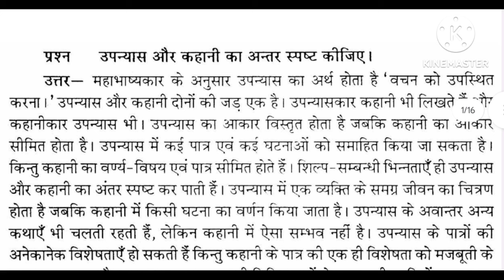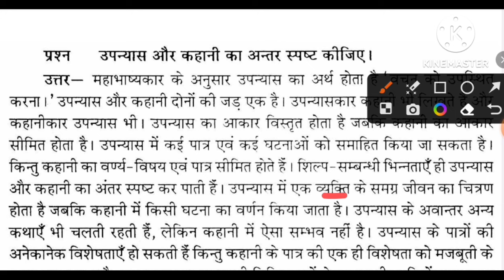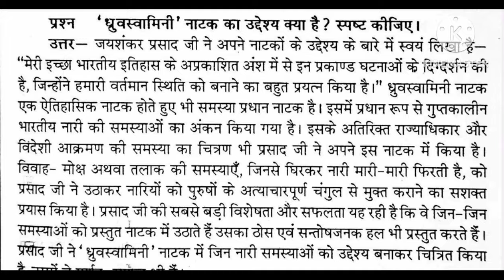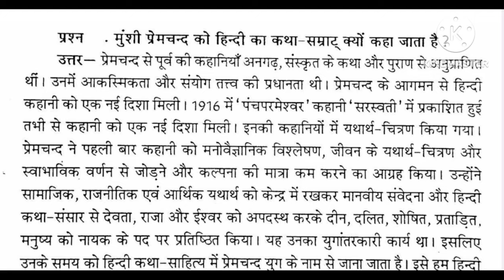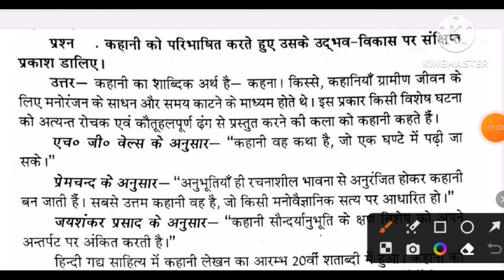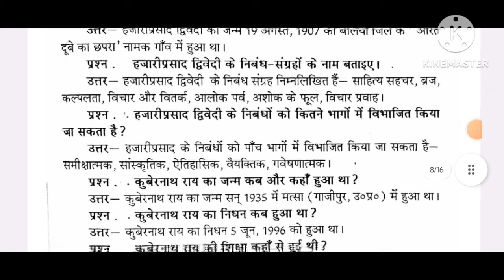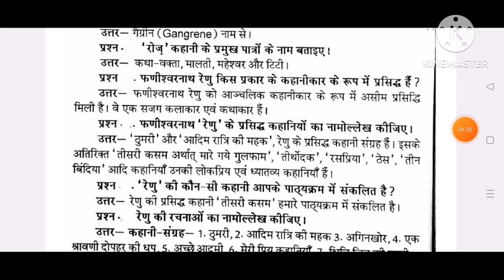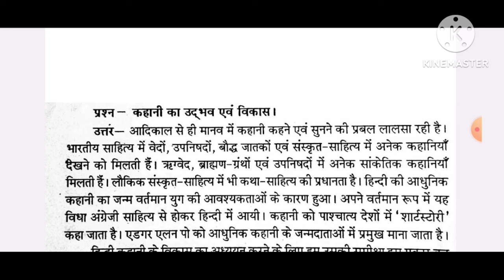महामैराथन | B.A 3rd Semestesr Hindi Question Paper 2023-24 | hindi gaday imp. question ba 3rd sem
hello

ba 2nd year 3rd semester exam 2024

ba 2nd year 3rd semestesr hindi question paper 2024 sidharth university

ba 3rd sem hindi question 2024 azamgarh university

BA 2nd year hindi model paper 2024 azamgarh university
BA 2nd year 3rd semester hindi question paper 2024 azamgarh university
BA third semester hindi question paper 2023-24

ba 3rd semester hindi literature question 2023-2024 azamgarh university
ba 3rd semester hindi literature 1st paper 2023 azamgarh university

ba 3rd semseter hindi gaday important question 2024 azamgarh university
b.a 3rd semster hindi gadya important question answers 2023 azamgarh university
b.a 3rd semester hindi gaday
hindi model paper ba 3rd semester 2024 purvanchal university
b.a second year hindi question answer 2023 azamgarh university
purvanchal university ba 3rd semester hindi question
ba 3rd semester hindi question csjmu
ba 3rd semester hindi gaday 2024 model paper azamgarh university
ba 3rd semester hindi gaday
ba 3rd semester hindi gaday question paper 2024 azamgarh university

ba 3rd semester hindi question pdf 2024 azamgarh university
ba 3rd semster hindi classes 2024
hindi gadhay important question b.a 3rd semester 2024
b a 3rd semester hindi ka syllbus 2024
ba third semester hindi literature 2024 azamgarh university
ba 3rd semester hindi 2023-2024 vbspu
b.a third semester hindi exam question 2024
B.A 3rd semester hindi syllbus
ba 3rd semester hindi question paper 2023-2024
b.a 3rd semester hindi question paper
b.a third semester hindi question paper 2024
BA 3rd semester hindi gadya 2024
b.a 3rd semester hindi literature question paper 2024 sidharth university
BA 3rd semester hindi important question answers 2024
ba 3rd semester hindi gadya model paper 2023-24 sidharth university
BA 2nd year hindi gadhy important question 2024 sidharth universityba 2nd year hindi exam question 2024 avadh university rmlau

BA 3rd semester hindi minor question 2023 sidharth university
ba 3rd semester hindi 2023 model paper sidharth university
ba 3rd semester hindi question paper 2023 sidharth university
hindi ke important question ba 3rd semester 2024 vbspu
important question for hindi ba 3rd semester 2024 msdu
ccsu merrut university minor hindi model paper ba 3rd semester 2024
BA 3rd semester minor hindi question answers 2024 rmlau
BA third semester hindi minor model paper sidharth university
kanpur university hindi question answers ba 3rd semester 2023
kanpur university hindi gaday b.a 3rd semester 2024 csjmu
kanpur university ba 3rd semester hindi model paper 2024
BA 3rd semester hindi gaday important question 2024 sidharth university
jaunpur university ba 3rd semester hindi question answers 2023
BA third semester hindi sahitya important topics 2024 sidharth university
hindi important question answer ba 3rd semester sidharth university
ba 2nd year ba 3rd  semester hindi model paper 2024 sidharth university

sidharth university BA 3rd semester hindi question paper 2024
avadh university ba 3rd semster hindi model paper 2024